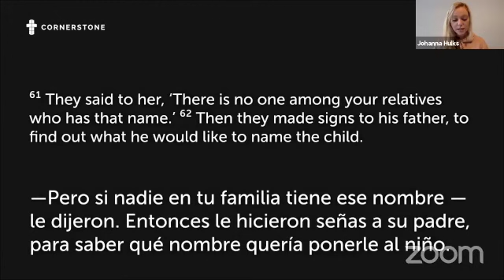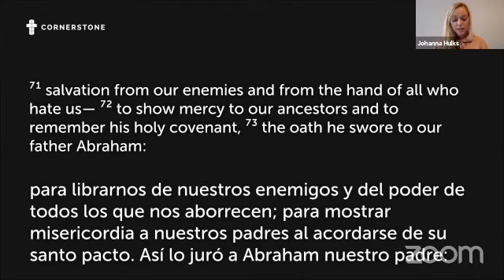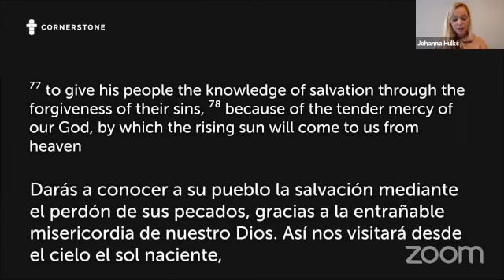Sunrise and Shadow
Cornerstone is part of St Columba’s Free Church of Scotland
St Columba's Free Church is a registered charity in Scotland (SC016551)
All music content is licensed by the Free Church of Scotland or through CCLI.